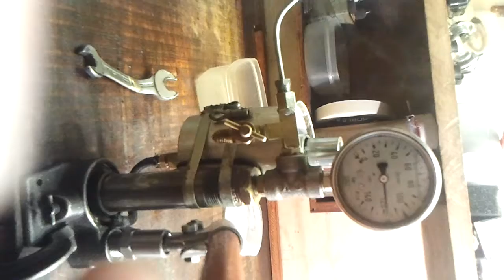Injector nro. 3 after new nozzle